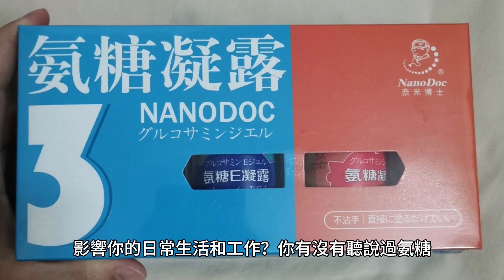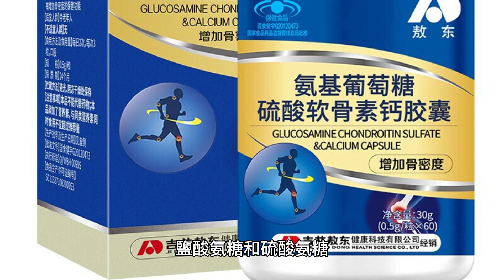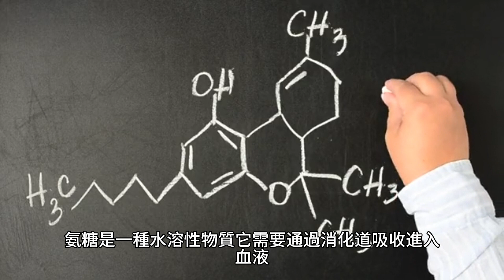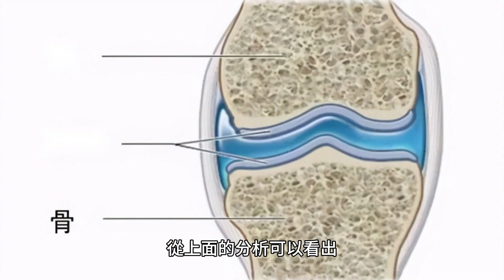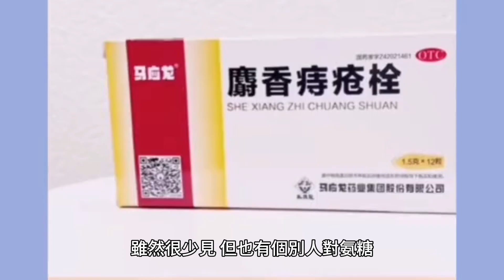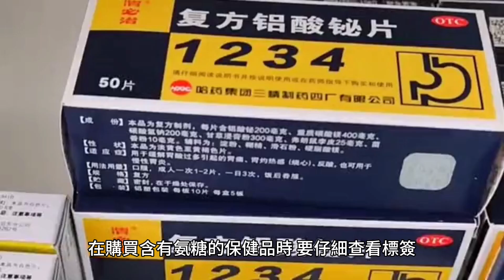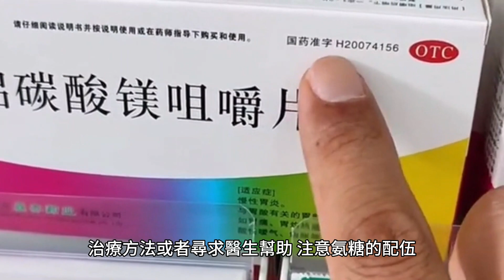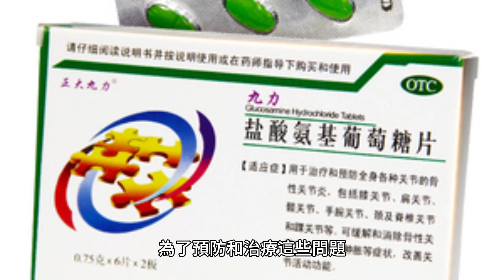吃氨糖到底有沒有用？對關節是好是壞？牢記3點，降低健康風險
你有沒有這樣的經歷，關節疼痛、僵硬、腫脹，影響你的日常生活和工作？你有沒有聽說過氨糖，一種被稱為“關節潤滑劑”的保健品？你有沒有想過吃氨糖能不能緩解你的關節問題，甚至治愈你的關節炎？

氨糖是什麼？
氨糖是一種天然存在於人體中的物質，它是構成軟骨、韌帶、關節液等結締組織的基本成分。氨糖的作用是為軟骨提供營養和水分，保持軟骨的彈性和潤滑，減少骨與骨之間的摩擦和磨損。

隨著年齡的增長，人體內的氨糖會逐漸減少，導致軟骨退化、關節功能下降、關節炎等疾病的發生。因此，補充氨糖被認為是一種預防和治療關節炎的有效方法。

氨糖有沒有用？
目前市面上有很多含有氨糖的保健品，它們通常以片劑、膠囊、粉末等形式出售。這些保健品聲稱能夠改善關節健康，緩解關節痛，甚至逆轉軟骨損傷。

那麼，這些保健品真的能起到這樣的作用嗎？答案是：可能有用，也可能沒用。為什麼這麼說呢？因為氨糖的效果取決於很多因素，比如：

氨糖的種類。目前市面上常見的氨糖有兩種：鹽酸氨糖和硫酸氨糖。它們的區別在於分子結構和穩定性。鹽酸氨糖分子較小，純度較高，但含有氯離子，可能對血壓有不利影響。

硫酸氨糖分子較大，純度較低，但不含氯離子，且含有硫酸根，可以促進軟骨合成和抑制軟骨降解。目前還沒有確切的證據表明哪種氨糖更優越，不同的人可能對不同的氨糖有不同的反應。

氨糖的劑量。一般來說，服用氨糖需要一定的劑量和時間才能見效。根據臨床試驗的結果，每天服用1500毫克左右的氨糖至少需要3個月以上才能顯著改善關節功能和減輕關節痛。如果劑量太低或者時間太短，則可能無法達到預期效果。

氨糖的吸收率。氨糖是一種水溶性物質，它需要通過消化道吸收進入血液，然後再通過血液運輸到關節處。但是，氨糖的吸收率並不高，據估計只有10%到15%。

這意味著你吃下去的氨糖，只有很少一部分能夠到達關節。而且，氨糖的吸收率還受到食物、藥物、年齡、腸道功能等因素的影響，不同的人可能有不同的吸收效果。

氨糖的配伍。氨糖通常不是單獨使用的，而是和其他成分一起配伍，以增強其效果。常見的配伍成分有：硫酸軟骨素、膠原蛋白、維生素C、鈣、鎂等。這些成分都是構成軟骨和骨骼的重要元素，可以協同氨糖修覆和保護關節。

但是，並不是所有的配伍都是科學和合理的，有些配伍可能會降低氨糖的效果或者增加副作用。

因此，在選擇含有氨糖的保健品時，要仔細閱讀成分表，了解其配比和含量，避免被誤導或者浪費錢財。

氨糖對關節是好是壞？
從上面的分析可以看出，氨糖對關節有一定的好處，但也不是萬能的。它並不能完全治愈關節炎，也不能逆轉軟骨損傷。它只能在一定程度上緩解關節炎的癥狀，延緩軟骨退化的進程，改善關節功能和生活質量。

而且，氨糖也不是沒有副作用的。雖然它通常被認為是安全和耐受性良好的物質，但也有可能引起一些不良反應，比如：

消化系統反應。服用氨糖可能會導致惡心、胃痛、胃灼熱、便秘或者腹瀉等消化不良的癥狀。這些反應通常與氨糖的種類、劑量、服用時間和個人體質有關。為了減輕這些反應，建議隨餐服用氨糖，並且逐漸增加劑量。

過敏反應。雖然很少見，但也有個別人對氨糖或者其來源物質（如甲殼類動物）過敏。過敏反應可能表現為皮膚紅斑、皮疹、瘙癢、呼吸困難等嚴重癥狀。如果出現這些情況，應立即停止服用氨糖，並尋求醫生幫助。

藥物相互作用。服用氨糖可能會影響某些藥物的效果或者安全性。例如，服用抗凝血藥（如華法林）的人要謹慎服用氨糖，因為它可能會增加出血風險；

服用抗癌藥（如多西他賽）的人要避免服用氨糖和其他保健品。在服用氨糖之前，最好咨詢醫生，了解是否有可能發生藥物相互作用，以及如何避免或者減輕。

如何正確使用氨糖？
從上面的分析可以看出，氨糖並不是一種簡單的保健品，而是一種需要謹慎使用的物質。為了確保氨糖的安全性和有效性，我們需要遵循以下幾點原則：

選擇合適的氨糖種類。根據自己的體質和健康狀況，選擇適合自己的氨糖種類。如果有高血壓或者心臟病等問題，最好避免鹽酸氨糖；

如果有甲殼類動物過敏或者腎臟功能不佳等問題，最好避免硫酸氨糖。在購買含有氨糖的保健品時，要仔細查看標簽，了解其來源、成分、純度、有效期等信息。

控制合理的氨糖劑量。根據臨床試驗 的結果，每天服用1500毫克左右的氨糖是比較合理的劑量，可以達到改善關節功能和緩解關節痛的效果。

如果劑量過高，不僅無法增加效果，還可能增加副作用和浪費錢財。如果劑量過低，則可能無法見效。在服用氨糖時，要按照說明書或者醫囑進行，不要隨意增減劑量。

堅持一定的氨糖時間。服用氨糖需要一定的時間才能見效，一般至少需要3個月以上 。如果期望在短時間內就能看到明顯的效果，那麼可能會失望。

在服用氨糖時，要有耐心和信心，堅持服用一段時間後再評估效果。如果在服用3個月後仍然沒有任何改善，那麼可能需要考慮換一種治療方法或者尋求醫生幫助。

注意氨糖的配伍。服用含有氨糖的保健品時，要注意其配伍成分是否科學和合理。一般來說，硫酸軟骨素、膠原蛋白、維生素C等成分可以協同氨糖修覆和保護關節；鈣、鎂等成分可以補充骨骼所需的營養；

但是，並不是所有的配伍都是有益的，有些配伍可能會降低氨糖的效果或者增加副作用。因此，在選擇含有氨糖的保健品時，要仔細閱讀成分表，了解其配比和含量，避免被誤導或者浪費錢財。

關節是人體活動的重要部件，關節健康直接影響我們的生活質量和幸福感。隨著年齡的增長，關節退化、關節炎等問題越來越普遍。為了預防和治療這些問題，很多人選擇服用含有氨糖的保健品。

但是，我們必須清楚地認識到，氨糖並不是一種神奇的藥物，它有一定的好處，但也有一定的限制和風險。

在服用氨糖之前，我們需要了解它的真相，知道它到底有沒有用，對關節是好是壞，以及如何正確使用它，降低健康風險。只有這樣，我們才能真正保護我們的關節，享受健康和快樂的生活。

親愛的讀者，你對氨糖有什麼看法呢？你有沒有服用過含有氨糖的保健品呢？你覺得它們對你的關節有沒有幫助呢？

歡迎在評論區留言分享你的經驗和感受，讓我們一起交流學習。謝謝你的閱讀和支持！